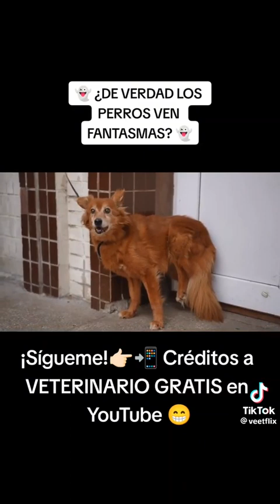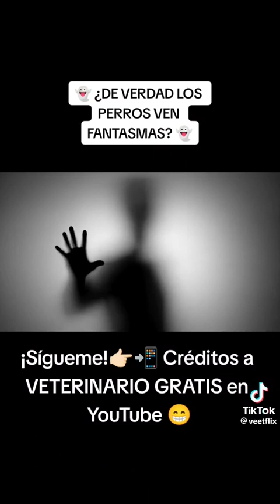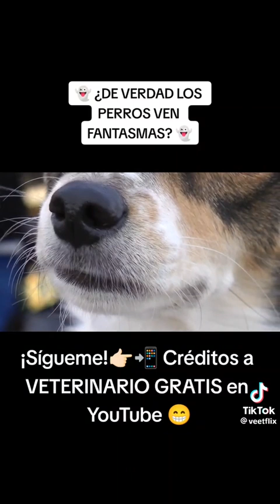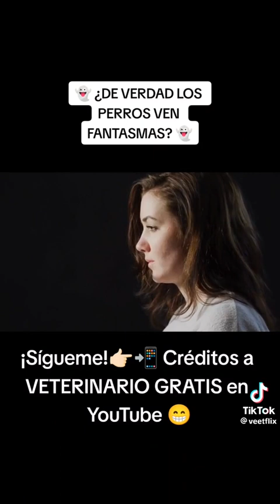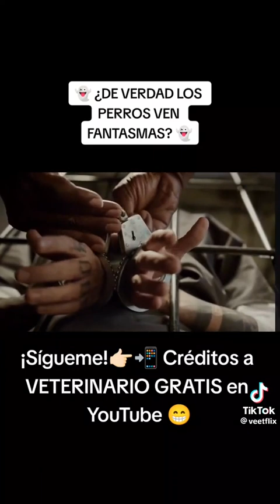Un estudio de un parapsicologo para saber si los perros ven fantasmas